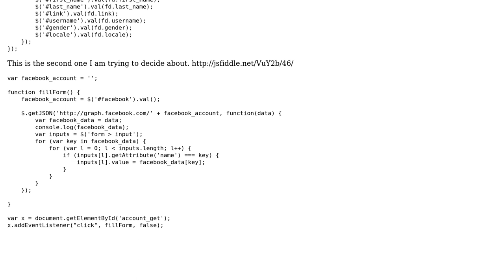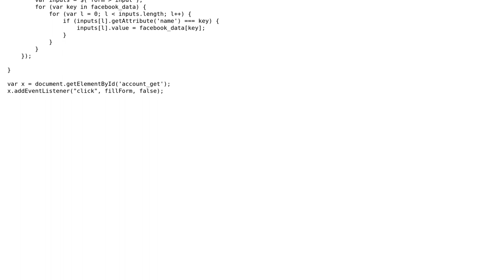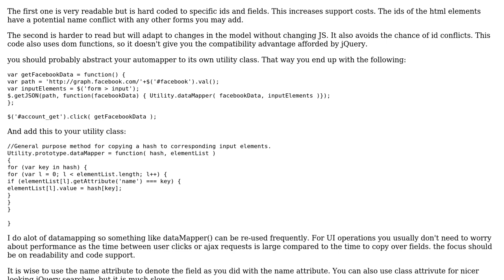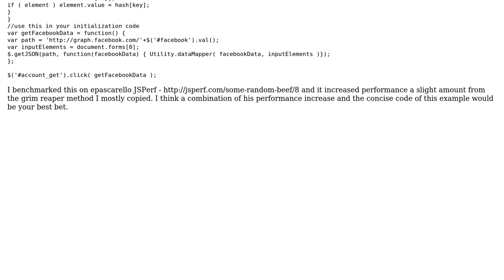Code Review: Javascript coding wager (2 Solutions!!)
Code Review: Javascript coding wager

With thanks & praise to God, and with thanks to the many people who have made this project possible! | Content (except music & images) licensed under CC BY-SA | Music | Images & others | With thanks to user Greg user epascarello user EnigmaMaster user 200_success and the Stack Exchange Network Trademarks are property of their respective owners. You are responsible for your own actions.